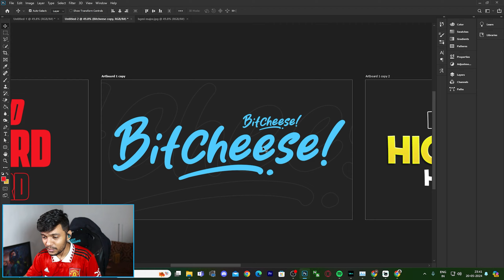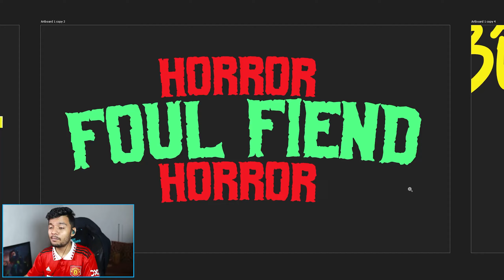Best Fonts for Thumbnails ! BGMI, Valorant, Meme Reviews, Esports Posters